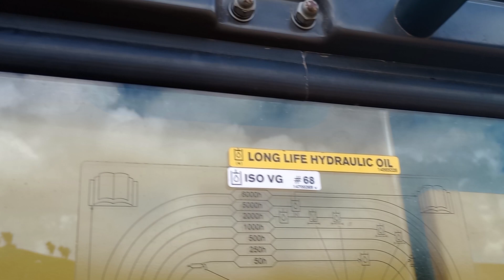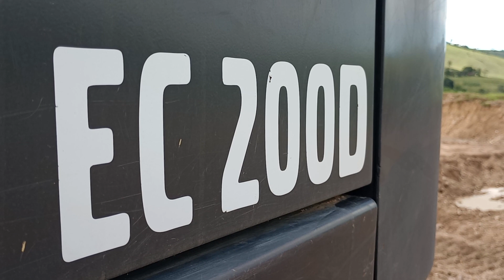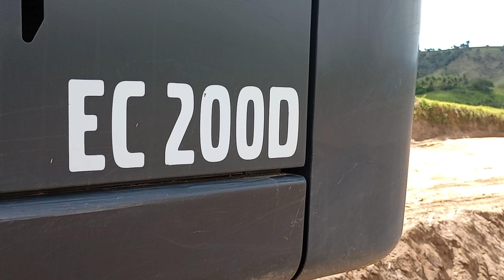DICAS EM ESCAVADEIRA... VOLVO??? AGUARDE OS PRÓXIMOS CAPÍTULOS KKK...